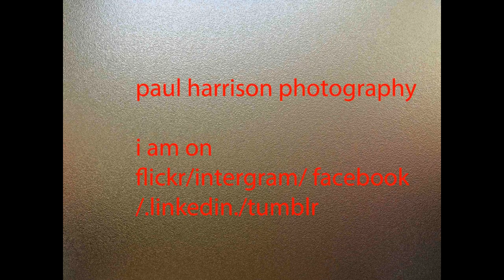view of the castle